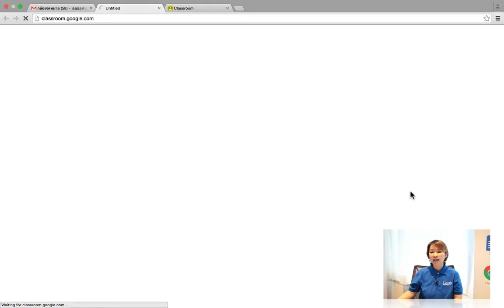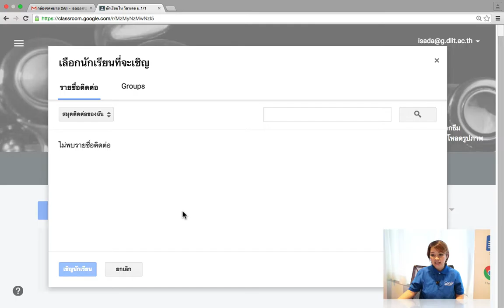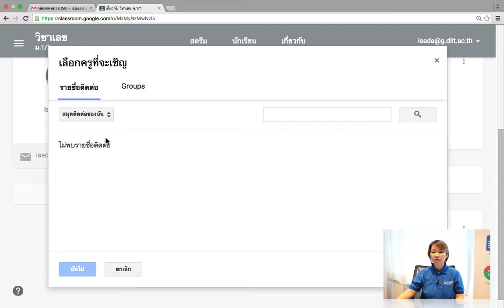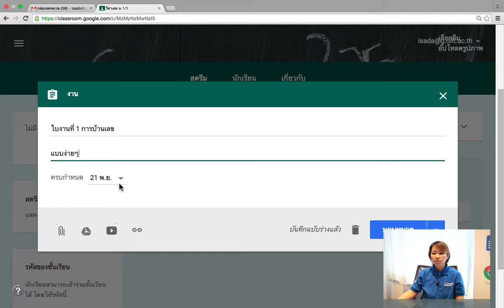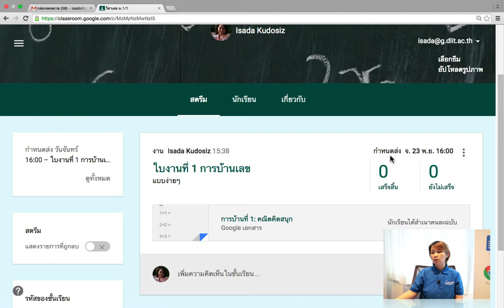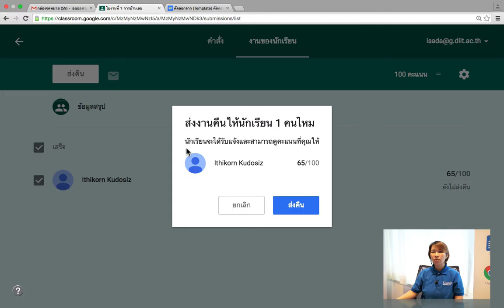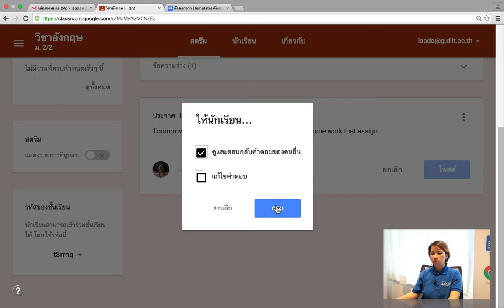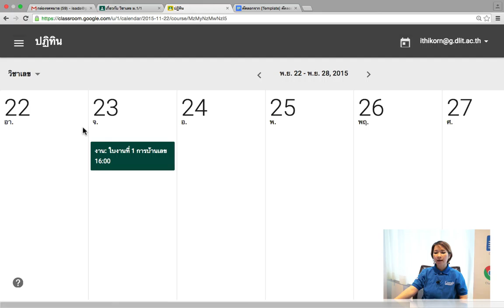Sc3 Google Classroom